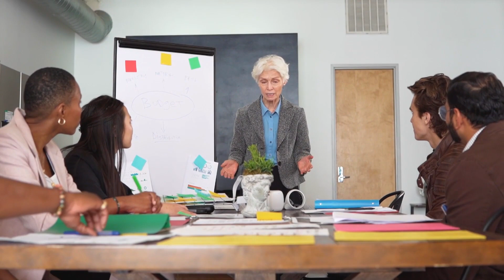The Benefits of Leadership Coaching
Today, we're going to talk about an important topic: the benefits of leadership coaching.

If you're interested in bringing a coaching aspect to your team or looking to enhance your leadership skills or considering coaching for your team, you've come to the right place.

If you have any questions or suggestions for future videos, please leave them in the comments section below.